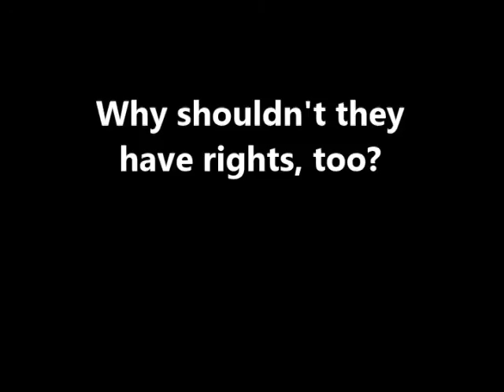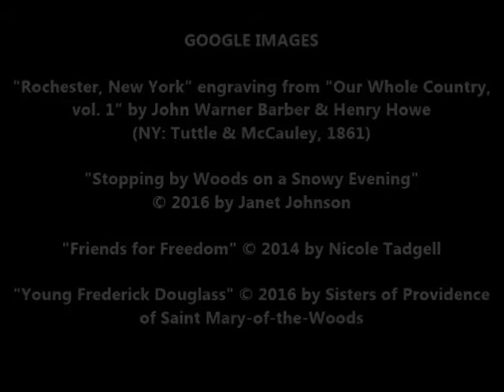Two Friends: Susan B. Anthony & Frederick Douglass, by Dean Robbins (MPL Book Trailer 246)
Mooresville Public Library (Mooresville, Indiana) presents a book trailer featuring the children's biographical picture book, "Two Friends: Susan B. Anthony, Frederick Douglass, and the Fight for Rights" by Dean Robbins (illustrated by Sean Qualls and Selina Alko).